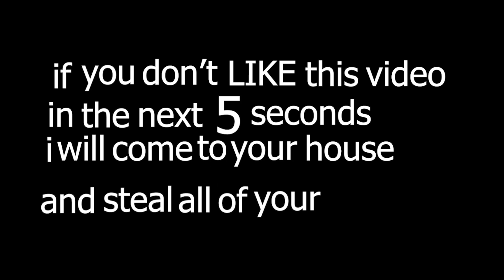I spectated this ANONYMOUS player and was SHOCKED at how good he was...